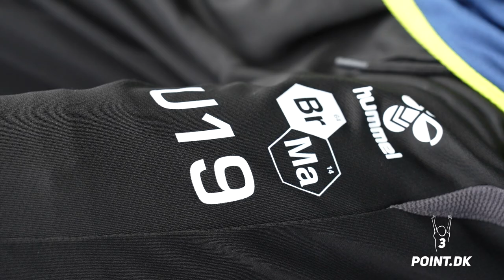MAX JUHL: FRA MIDTBANEN I KOLDING TIL SPILLENDE STOPPER I BRØNDBY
I dette interview kan du lære U/19-forsvarsspilleren Max Juhl bedre at kende.